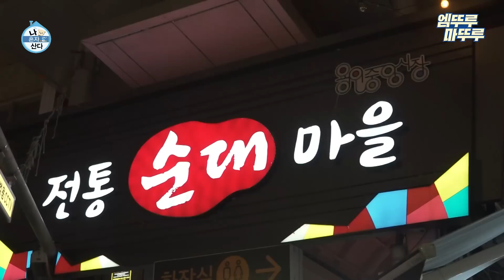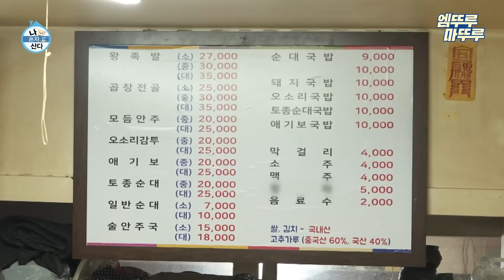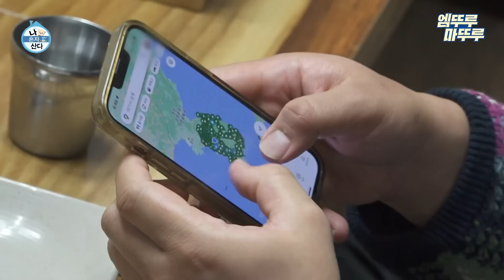[나혼자산다] 다듀바라기 코쿤과 집라인까지 같이 타주는 다듀형들의 찐우정 이야기✨ | 코드쿤스트 다이나믹듀오 최자 개코 MBC221125방송